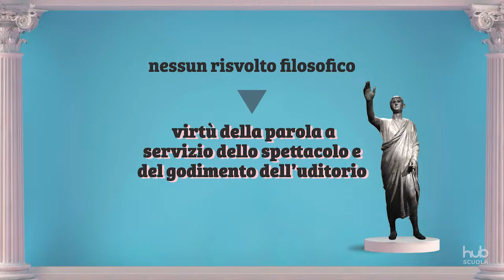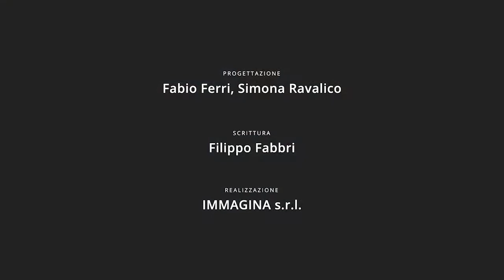La seconda sofistica